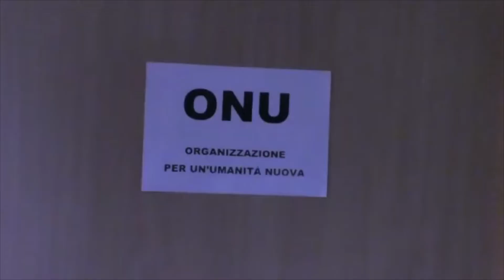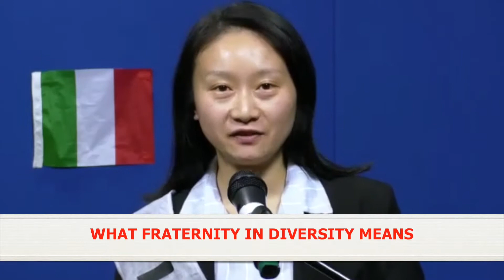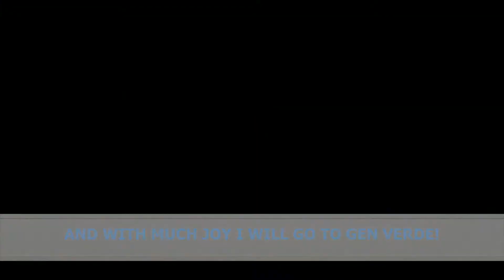Video recreation: Focolarinos & Focolarinas finishing the school in Montet (Switzerland) 2016-2018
Life Journey Continues: One Direction
September 20, 2020
Via Zoom online
Theme: The fourth way of the Focolare Movement
Focolare Movement - South East Asia